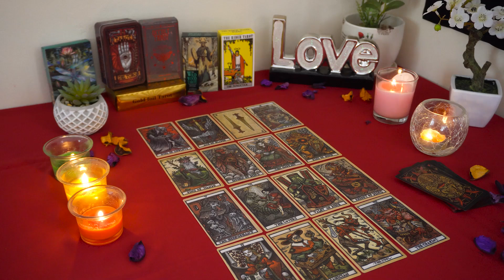PISCES💘 Brace Yourself for BIG Changes A DecisionThey're Going to Fight for You! Tarot Love Reading